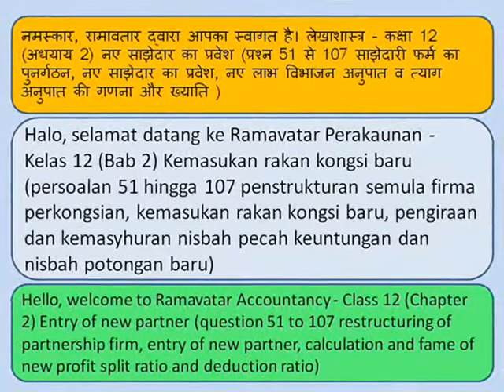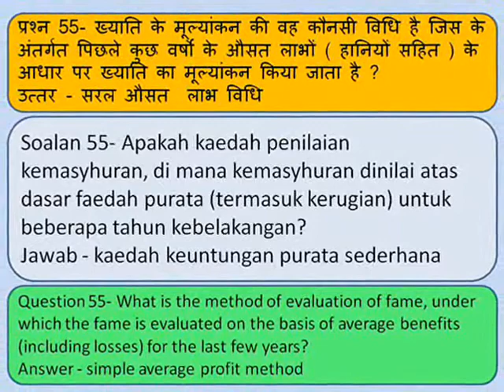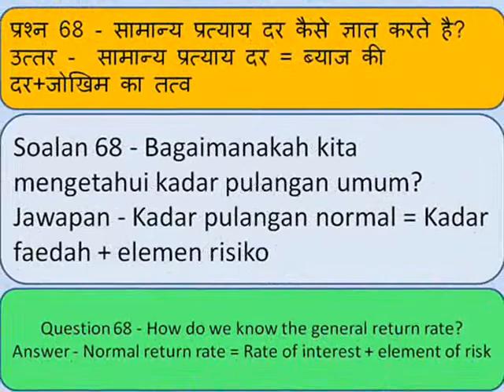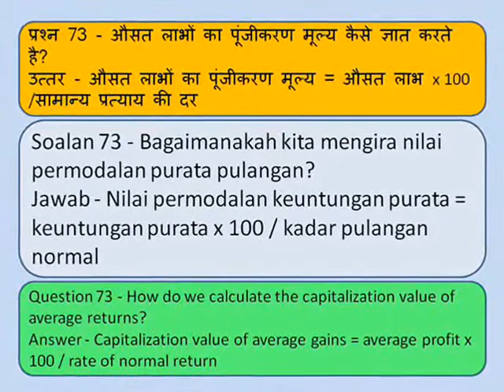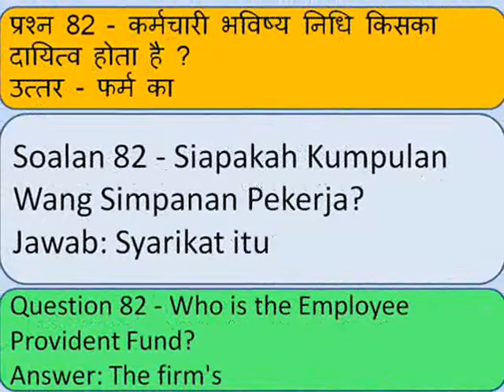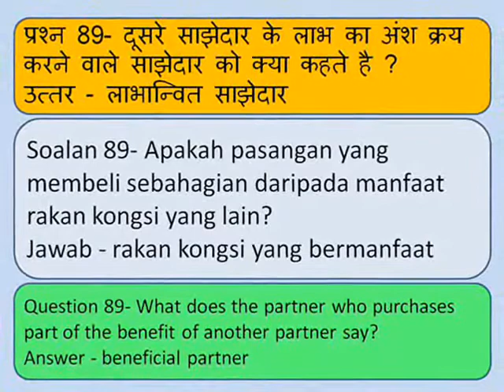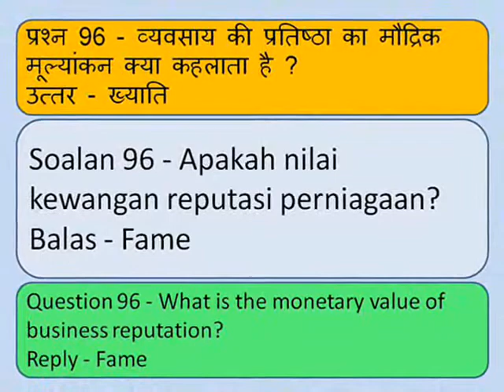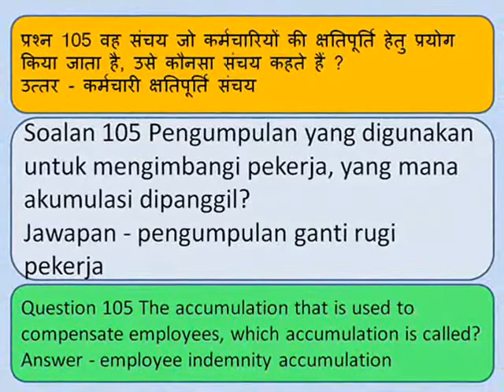malay - Kemasukan pasangan baru नए साझेदार का प्रवेश New partner's entry